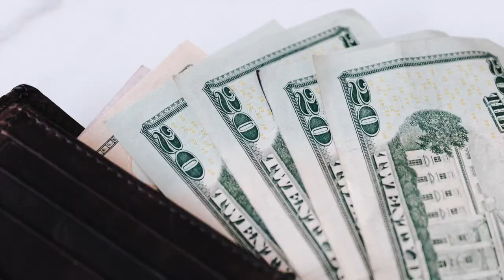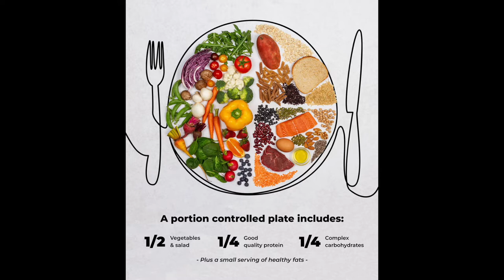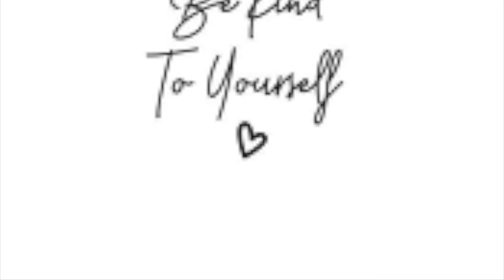National Pack Your Lunch Day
This Thursday is National Pack Your Lunch Day. There are a lot of benefits of packing your own lunch.